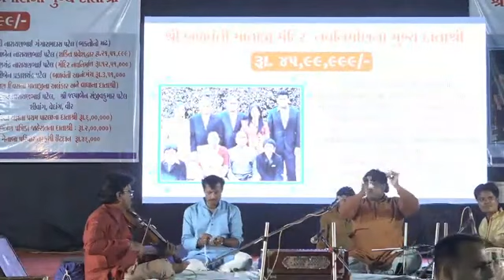July 15, 2022